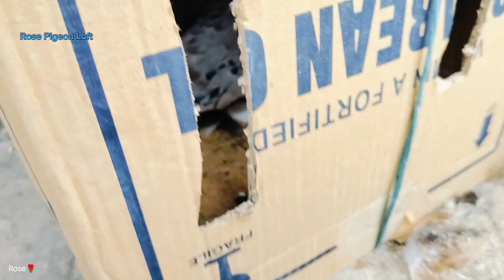কাপ্তান বাজার কবুতরের হাট আগের মত জমজমাট কবুতর প্রেমি ভাইয়েরা আসতে পারেন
কাপ্তান বাজার কবুতরের হাট আগের মত জমজমাট এখন থেকে সব কবুতর প্রেমি ভাইয়েরা আসতে পারেন খাজনা আর নেওয়া হয় না ❤️